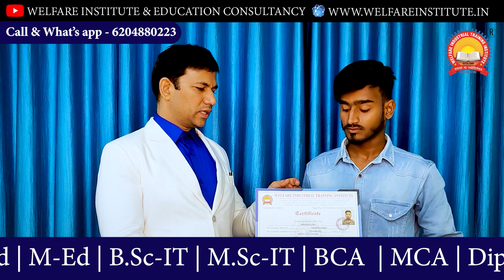IMDAD Job In MUMBAI after training from WELFARE.! Watch our video to know How IMDAD got JOB#best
IMDAD Journey FROM TRAINING COURSE TO JOB IN MUMBAI.

Youtube: Welfare Industrial & Education Consultancy
Office timing: 7.00 a.m. to 6.30 p.m. (Sunday Closed)
We have received lots of awards and certificates from government because of our excellent work.We concentrate in high quality training for students. Lots of students have got their jobs in India and Abroad with an excellent salary & facilities after completing their courses by us. We guide students to shape their future as per their education and economic condition.
Mobile Crane Institute in Dhanbad
Mobile Crane Institute in Ramgarh

Best MOBILE CRANE  Institute in Kharaghpur
Best MOBILE CRANE  Institute in Kolkata
Best MOBILE CRANE  Institute in Nepal
Best MOBILE CRANE  Institute in India
MOBILE CRANE  job in India and Gulf.
MOBILE CRANE  Salary in India and Gulf

training for Job
Job Training
best job
job in saudi
Gulf job
job for Career
proffessional job course
new job
institute-job

new video
job Requirement
Course Review
youtbe video

Industrial Training
Technical Training
Industrial Training Institute
Course
New job
video
video
Gulf job
Cheap Course
best teacher
best institute
New job
best course
training & courses
new Course
best Faculty
placement & job
Gulf job
Career based job
proffessional course
training for Job
Job Training
best job
job in saudi
Gulf job
job for Career
proffessional job course
new job
institute-job

new video
job Requirement
Course Review
youtbe video